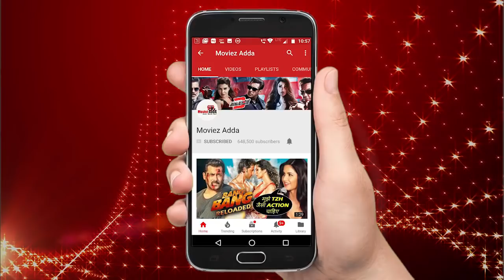Katrina Kaif "मुझे बहुत ही पसंद है में बहुत बड़ा Fan हु" - Akash Dadlani